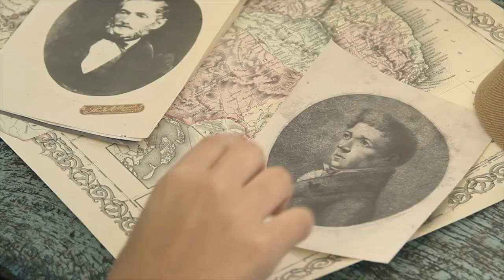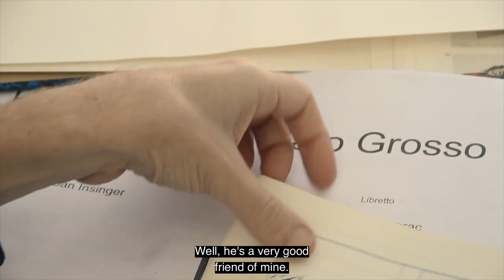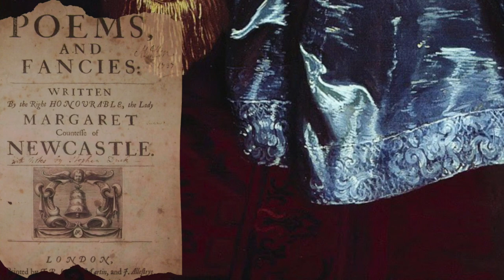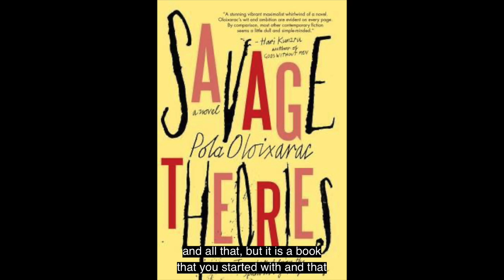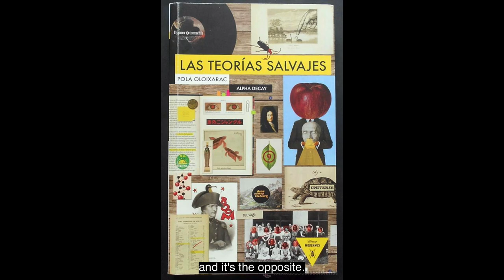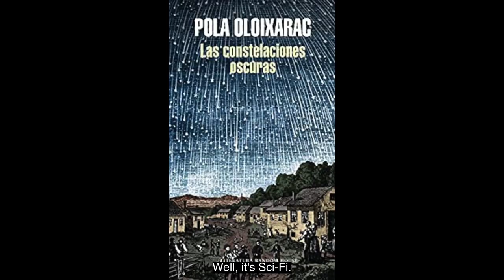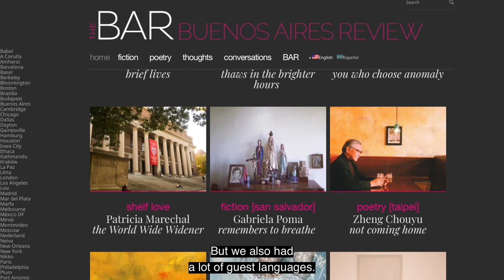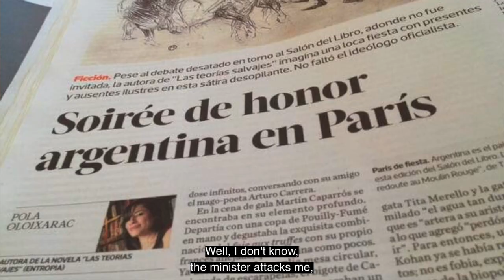Pola Oloixarac beyond the page. A conversation.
After publishing her first novel, Las Teorias Salvajes, the Argentine, Pola Oloixarac became a key player in Latin American contemporary art and literature. Her work is a form of writing that goes beyond the limits of genres and the page itself. Oloixarac will tell us about her artistic journey, her stance towards total expression regardless of artistic genre, her forays into film and singing, and her novels' reception. Her latest book, Mona, is a crude account of female desire and violence, topics that are difficult to tell without falling into stereotypes or morbid chronicles. Still, at the same time, they are urgent and require literary expertise shown by this young author.